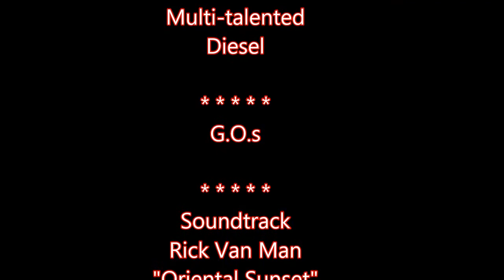CLUB MED Diesel singing We Are the World 17 March 2013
Club Med Turquoise offers tons of activities such as Snorkeling, Yoga, Power Walks, Bootcamp, Aqua Gym, Volleyball, Tennis, Sailing, and much, much more... But what makes this Club Med special are the G.O.s (the staff) and the beach; the nightlife ain't bad either. This video features the talent of Diesel, the first representative of Club Med vacationers meet when the land at the airport. Title and Credit soundtrack "Oriental Sunset" by Rick Van Man--composer of copyright free music. Look him up on Youtube.